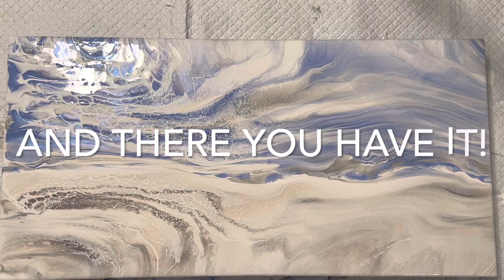#53 A Soft & Subtle Bloom Swipe Landscape - Acrylic Paint Pour Tutorial - Super Easy For Beginners!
So it’s supposed to be winter, even though it’s been in the 80’s lately here in Houston. I was going for a piece that made me FEEL I was in the middle of an impending blizzard - and I think I succeeded!

Colors are listed in the video and the colored/pigment paints were mixed with 1 ounce of Colour Arte Vivid Enamel to .3 ounces of Verathane Triple Thick Polyurenthane. CA is Amsterdam Titanium White mixed 4:1 with Australian Floetrol.

Shout out to my fellow jellybeans from the “Acrylic Crazy Train” group on Facebook:

“August Love” - Matt Wigton DRCINKEO4IQVTO5M

**I got into acrylic pouring after playing around with epoxy resin and wanting to do some art with it. After realizing the amount of time it took to prep and clean up, it wasn’t quite as appealing to me anymore. That’s when I stumbled onto some YouTube videos about acrylic pouring and I WAS HOOKED. This was in the Fall of 2020, and with COVID running rampant, it was the perfect thing to keep me occupied and staying home, safe and sound. This art form is extremely cathartic and empowering at the same time.

There’s no greater feeling than pouring paint on to a canvas and watching magic happen before your eyes! I’m so honored to be displaying my work in two local restaurants here in Houston – so exciting! Thank you so much for coming along on this journey with me!**